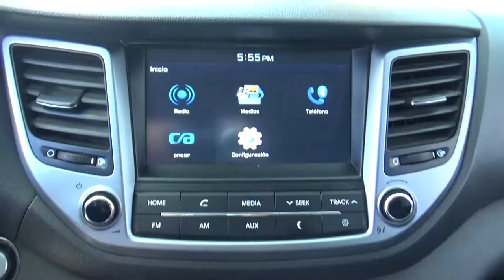Hyundai / Tucson / 2017 - HJ337398